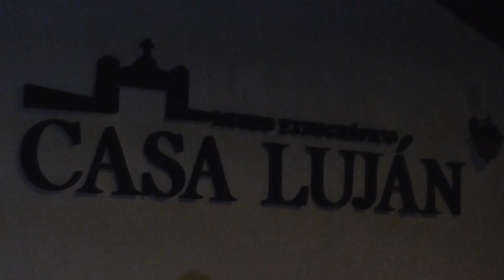Concierto BANDA MÚSICA PUNTALLANA · Astrofest 2022 | Apaga la luz y enciende las estrellas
Desde el entorno Casa Luján de Puntallana les ofrecemos el acto denominado "Apaga la luz y enciende las estrellas", organizado por Astrofest La Palma y el Cabildo Insular, en colaboración con los 14 ayuntamientos de la isla.

00:00 - PRESENTACIÓN INICIAL
04:14 - PAQUITO CHOCOLATERO
08:34 - WHISKY BARATO
11:53 - LA FELICIDAD
14:37 - RANCHERAS (ADELITA Y JARISCO)
17:59 - EL SOL NO REGRESA
21:15 - PAQUITO CHOCOLATERO (BIS) a oscuras